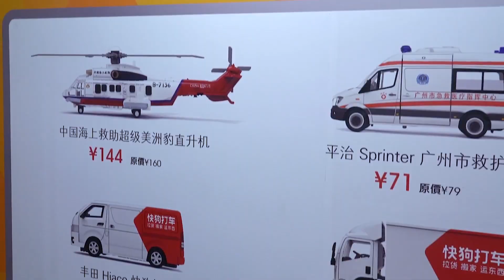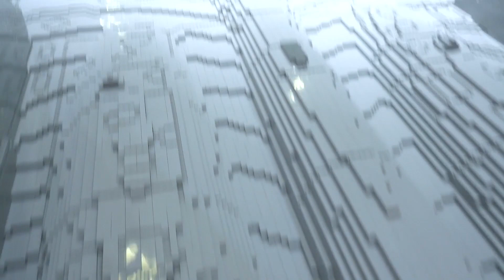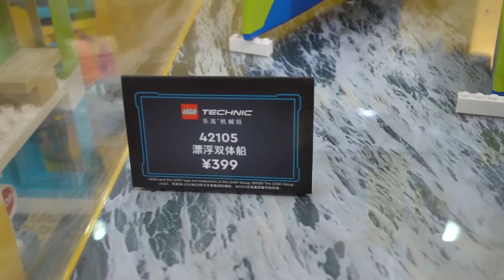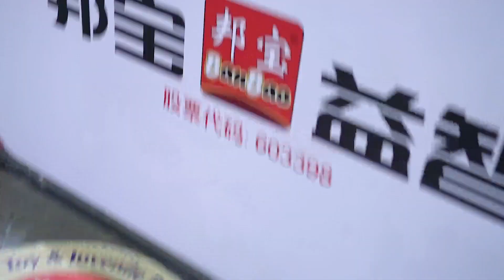在上海玩具展居然玩起了“钓鱼”，说好的工作呢？怎么又自己玩了【鹿子也的玩具屋】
请放心，本视频内容符合YouTube社区准则，没有任何违反规定的行为。 上海玩具展有哪些奇葩的玩具呢？鹿子也居然又发现了仿真鲤鱼，说好的工作，这下玩high了！太有意思了！

鹿子也的玩具屋 玩具测评 玩具枪 奇葩的玩具 上海玩具展 我们强调了视频内容的合规性，绝对没有任何违反规定的行为。